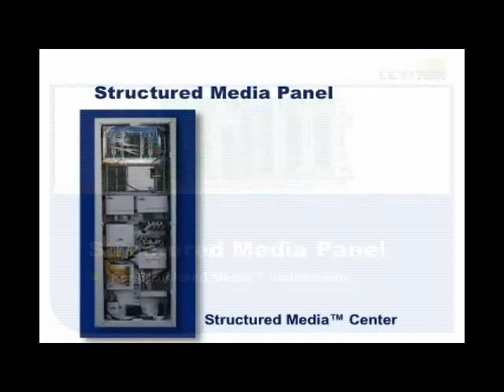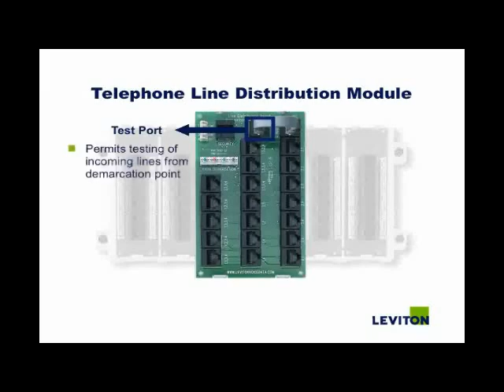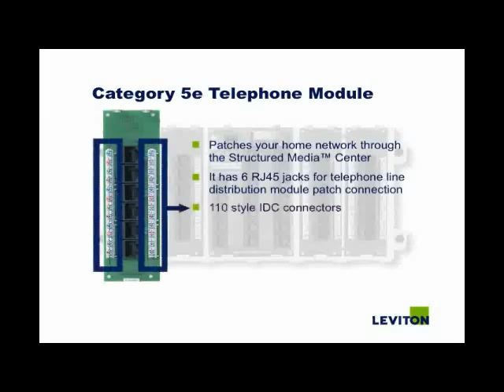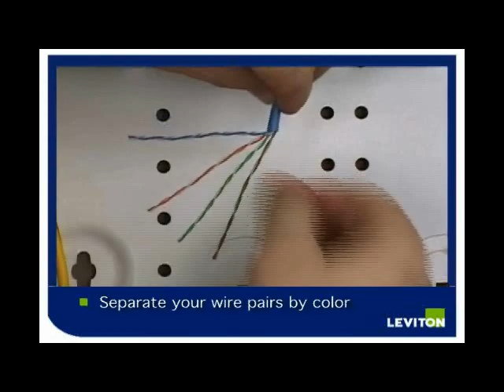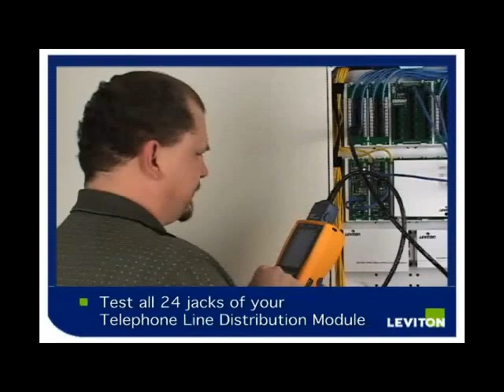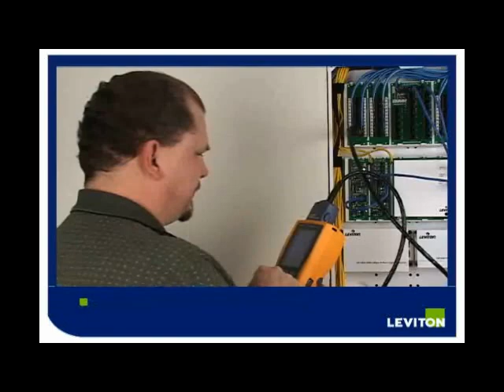How To Install A Structured Media Panel | Leviton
This video will show you how to install a Leviton Structured Media Panel.